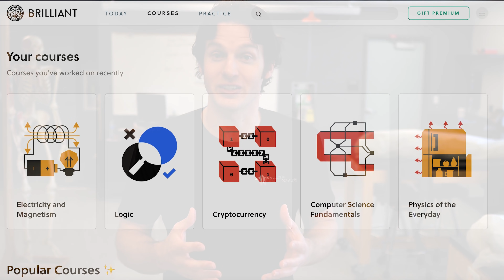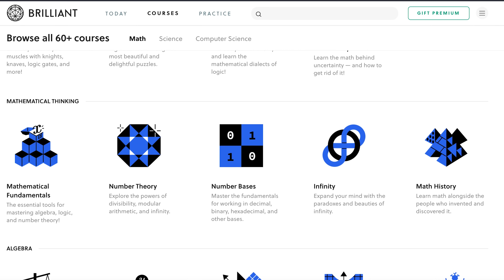What Are Goosebumps??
In this video, Jonathan from the Institute of Human Anatomy discusses why humans get goosebumps, and how adrenaline/noradrenaline influence this.